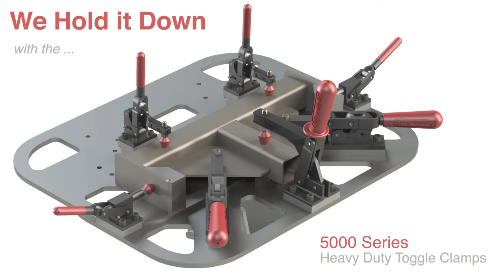5000 Series HD Clamp Demo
5000 Series Toggle Clamps
Engineered with superior design to withstand harsh manufacturing environments in a broad range of heavy duty applications:
•  Forged clamping bars for high strength
•  Hardened steel bushings
•  Non-rotating pivot pins for long life
•  Versatile mounting - weld-on or bolt-on mounting bases
•  DESTACO Toggle Lock Plus® available for added safety